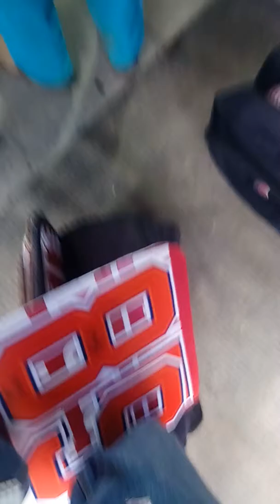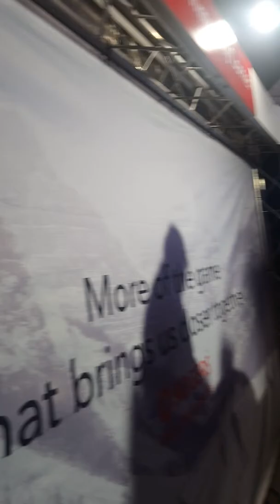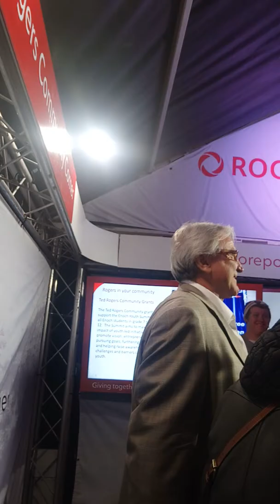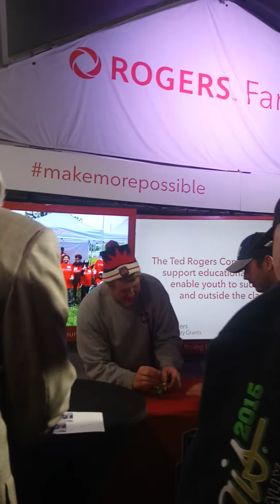Glenn Anderson signs an Edmonton Oilers nine and a 1985 number for DAGR at Hometown Hockey in Enoch